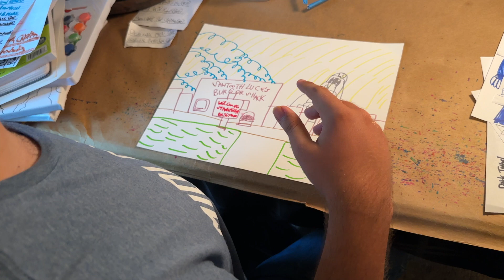IN STUDIO WITH JAMES. June 2024.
James is busy planning a new puppet video called "Chow About That" which would premiere in 2025 before The Twits on Netflix. Here he is in studio working on the backdrop scene for that production, Stanley, Idaho.

This YouTube Channel was created to showcase the work of James Hughes, a young man with autism who loves all things animation and movies. James taught himself how to animate using the program Flip-a-Clip on his iPad. With some post-production help from his family, James creates unique and fascinating artwork and animations in his home studio. We appreciate your interest and support!